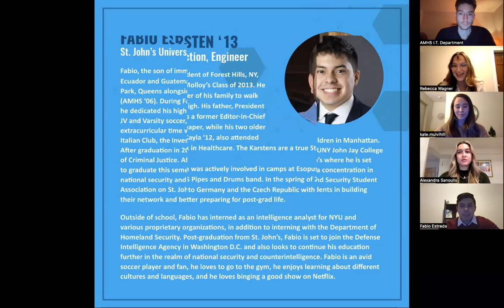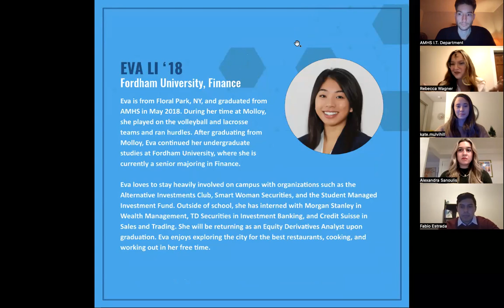Archbishop Molloy High School - Navigating The Job Market Panel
Panel:
Fabio Estrada '18: St. John's University, Homeland Security
Ryan Karsten '13: Turner Construction, Engineer
Eva Li '18: Fordham University, Finance
Jack Mangin '16: Bain & Company, Associate Consultant
Kate Mulvihill '11, Blue Apron, CPA
Alexandra Sanoulis '18, Baruch College, Real Estate

On March 2, 2022, the Stanner Alumni Center hosted Part 2 of the Stanner Talks Series: Navigating the Job Market. We were delighted to welcome back six young alumni professionals from a variety of fields including finance, accounting, real estate, engineering, and homeland security. The focus of the event centered on younger generations navigating the job market as they look for jobs and promotions within their industries. Discussion topics ranged from how to make yourself stand out in the hiring process to discussing the importance of internships and more. We are so grateful to all who attended as well as our panelists for such an insightful and interesting evening.

Missed the panel? Want to hear all the great advice? Don’t worry, you can view the recording of the event right here on Youtube.

We encourage anyone who wants to network further and connect to reach out to Rebecca Wagner '14 at . As the panelists pointed out, networking never stops!